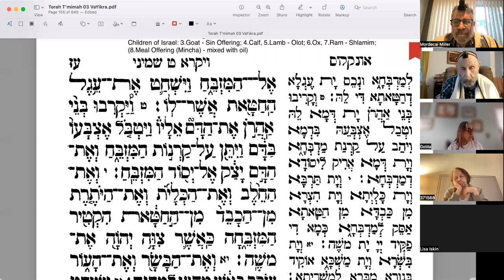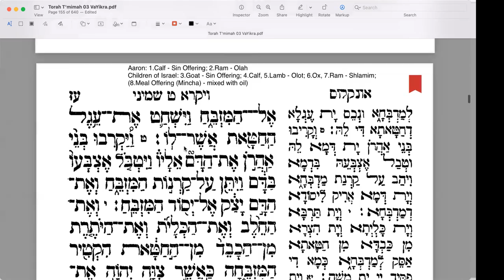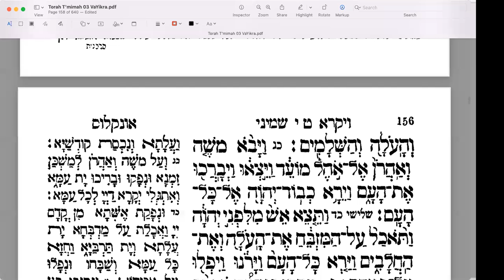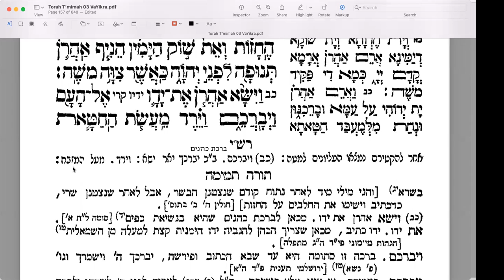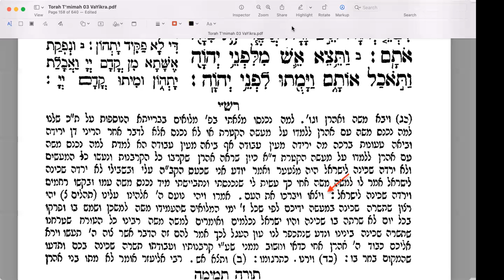Sh'mini 06 20220320 (Lev. 9,17-23)Parsha Study with Rashi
Aaron and his sons complete offering the "Peace" offerings on behalf of the Israelites.